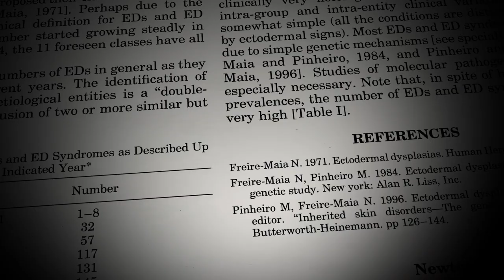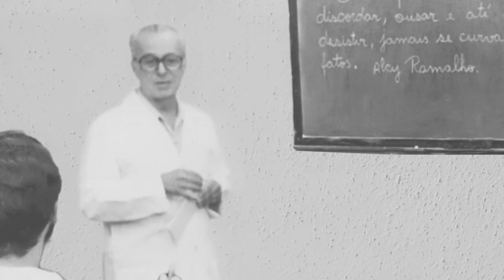Newton Freire Maia [Notáveis UFPR]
Newton Freire Maia nasceu em Minas Gerais, estudou e lecionou em São Paulo, mas foi em Curitiba que desenvolveu boa parte da sua carreira na UFPR. Em 1951 fundou o primeiro laboratório exclusivo para estudo da genética no Paraná. Suas pesquisas foram tão relevantes que ele convidao a participar da Unidade de Genética Humana da Organização Mundial da Saúde (OMS).